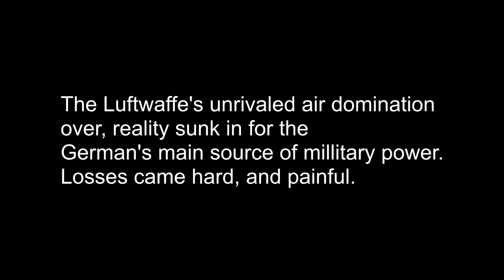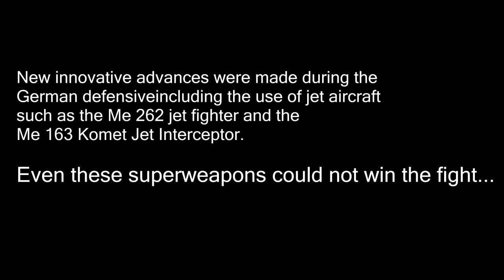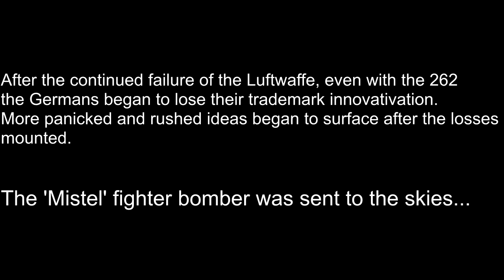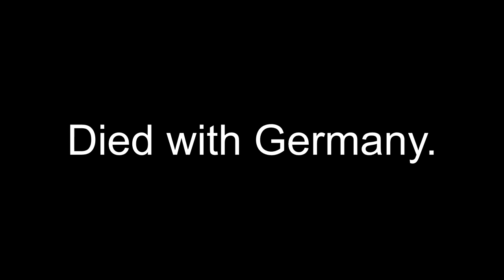The Luftwaffe's Fall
A somewhat lengthy narrative on some of the key failures of the Luftwaffe.